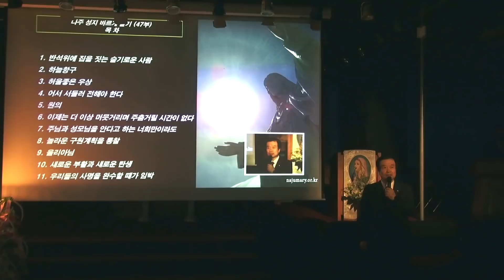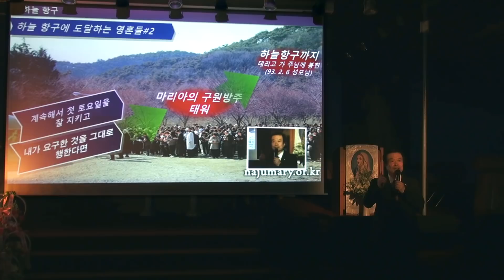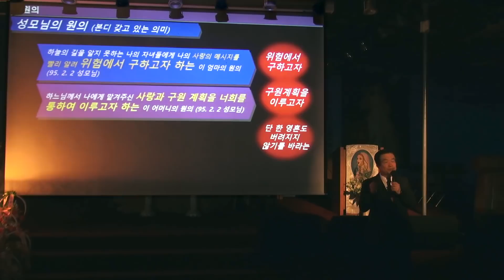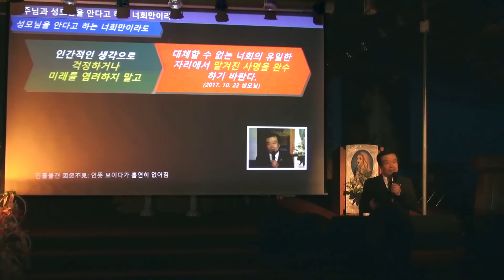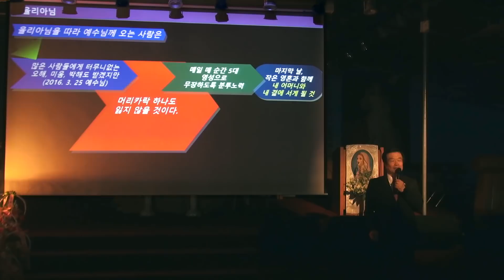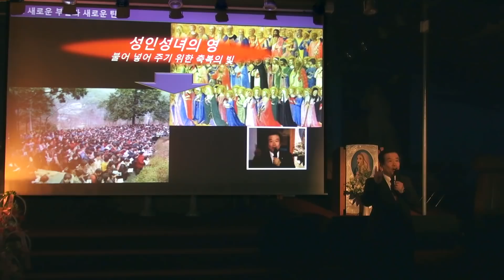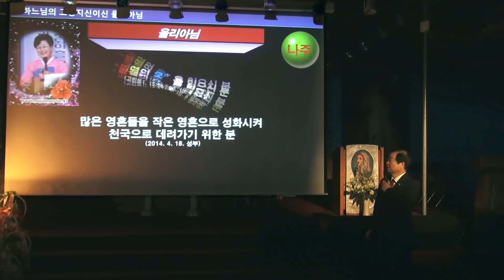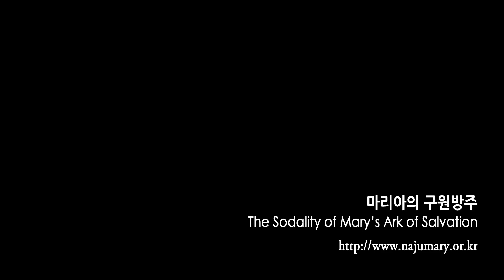2018년 4월 7일 나주 성지 바르게 알기(47부)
00:00 목차
3:03 반석위에 집을 짓는 슬기로운 사람
4:14 하늘항구
6:13 절대 하늘나라를 차지할 수 없는 것
7:17 허울좋은 우상
9:24 어서 서둘러 전해야 한다
11:10 원의
13:51 이제는 더 이상 머뭇거리며 주춤거릴 시간이 없다
15:42 주님과 성모님을 안다고 하는 너희만이라도
18:41 놀라운 구원 계획을 동참
21:40 율리아님
25:03 새로운 부활과 새로운 탄생
26:39 우리들의 사명을 완수할 때가 임박
27:44 성모님의 집
28:58 나주의 진정한 가치
31:32 하느님의 고굉지신이신 율리아님
34:56 한 번의 기회